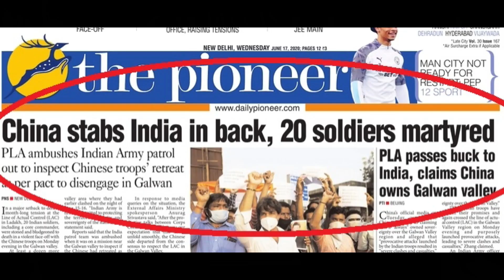India / China fisticuffs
Recently on the border between India and China, soldiers of both nations got into fisticuffs, fist fights.  Resulting in 20 Indian soldiers being murdered by the commies.  The Indian soldiers were thrown off the cliffs by the commies where the altercation happened.

People in India upset held demonstrations critical of the commie thugs in Beijing.  Those demonstrations to the commies were equivalent to a flea on an elephant’s back.

The people of India are smart and industrious.  A boycott of commie cheap and poisoned products in India will send a strong message to the murderous gangsters in Beijing.

トニー・マラーノ テキサスパパ 토니 마라 노, भारत, Bhārat Gaṇarājya, कम्युनिस्ट चीन, चीन, PLA, पीपुल्स लिबरेशन आर्मी, का बहिष्कार , Galwan Valley,  गलवान घाटी, border clash,
सीमा झड़प, boycott china, चीन का बहिष्कार करो,